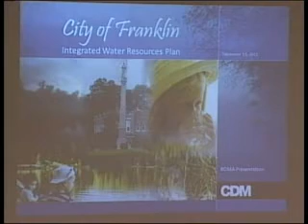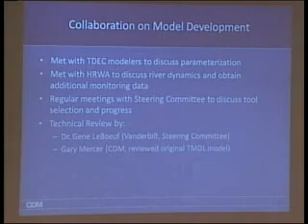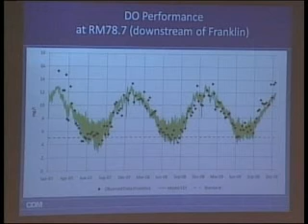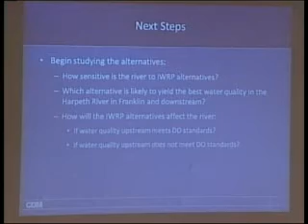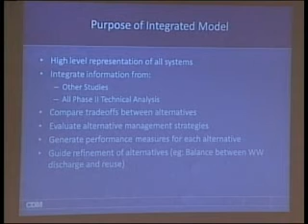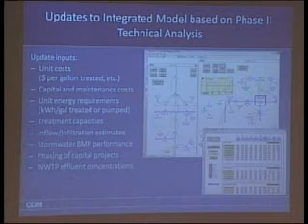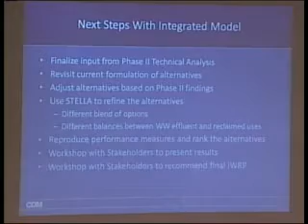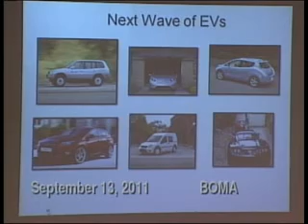City of Franklin, BOMA Work Session 9-13-2011